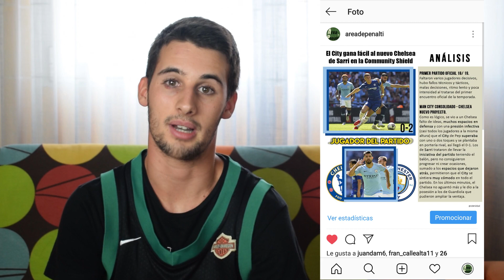AreaDePenalti: Fútbol y periodismo en Instagram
Nuevo proyecto. Área de Penalti: Fútbol y periodismo en Instagram